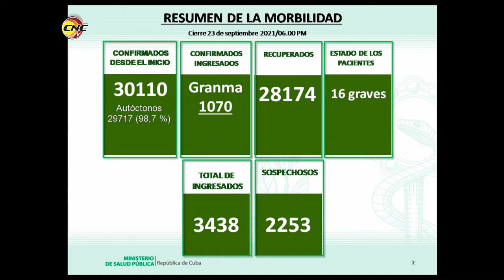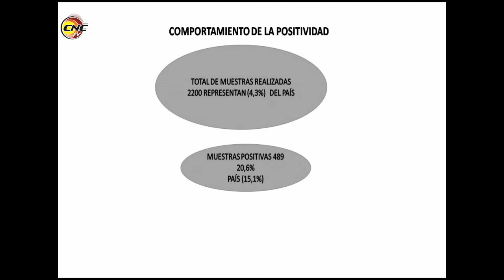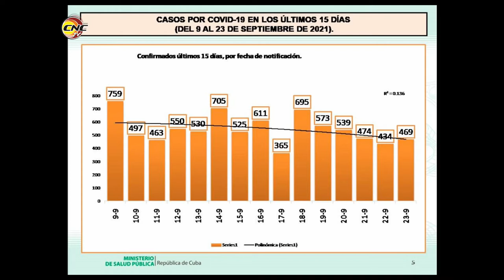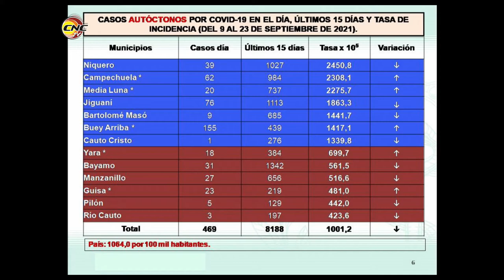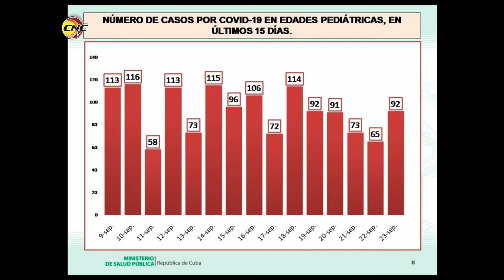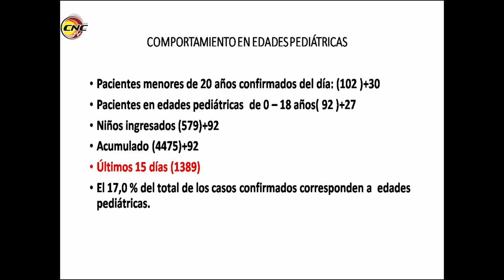COVID-19: Granma avanza en la vacunación infantil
En la provincia de Granma se redoblan esfuerzos por frenar la COVID-19. Ya en varios territorios de la provincia avanza el proceso de vacunación en edades pediátricas.